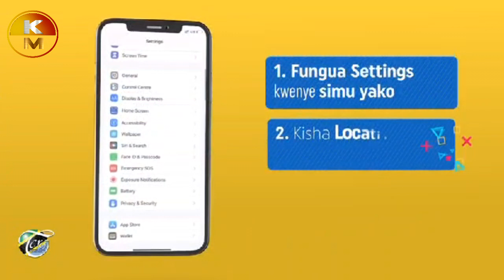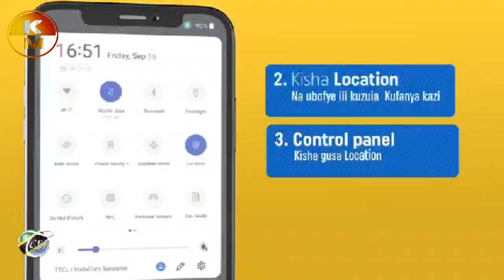TCRA: KAMA MB ZAKO ZINAWAHI KUISHA TCRA WAMETOA UFAFANUZI "ZIMA LOCATION"